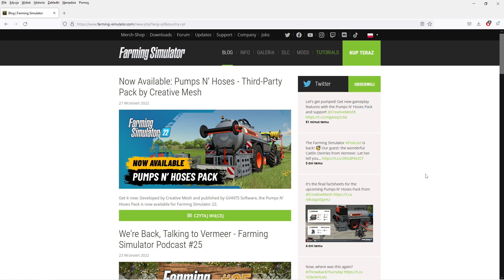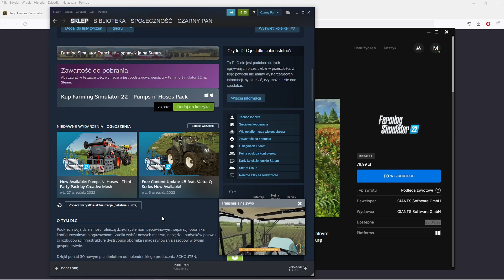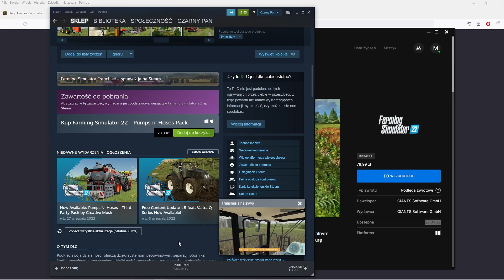Dlaczego NIE NAGRAM premiery DLC do FS22 - Pumps N' Hoses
Rozwiń opis!
Twitch: czarny_pan_yt (wpisz w wyszukiwarkę Twitcha)